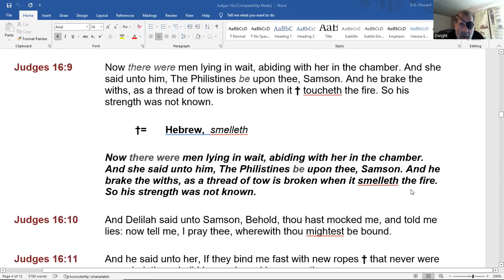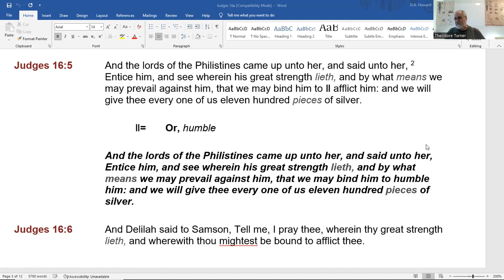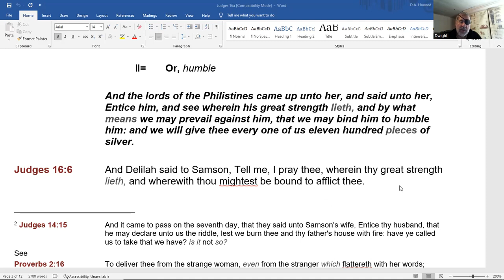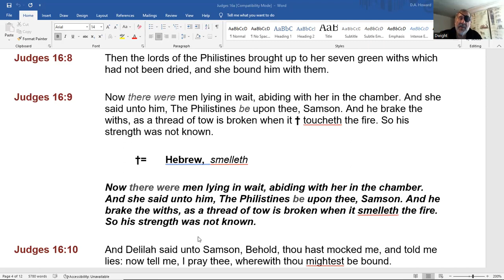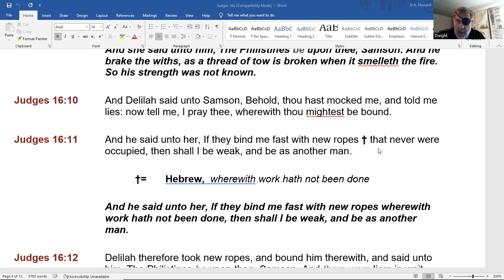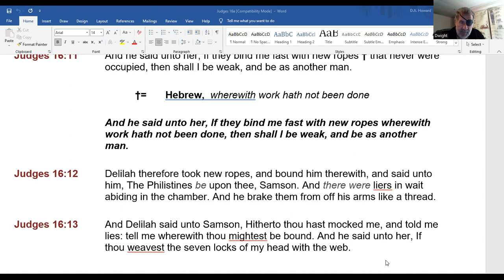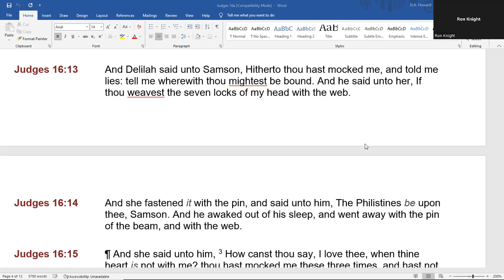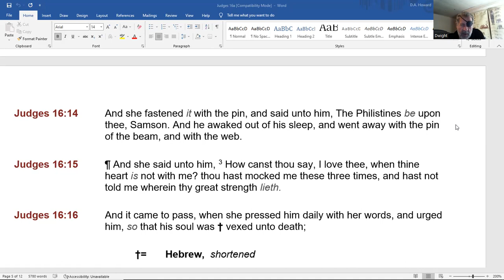191. Understanding the Lines - October 2, 2022